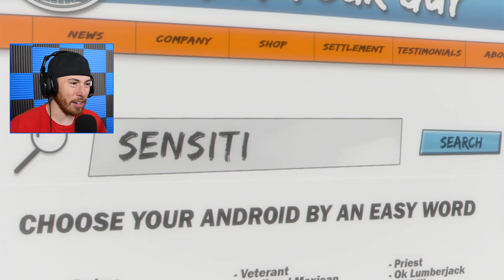I Found The FUNNIEST Animations on YOUTUBE!